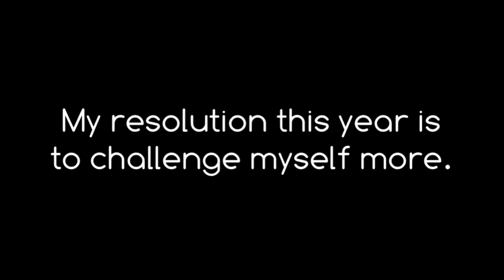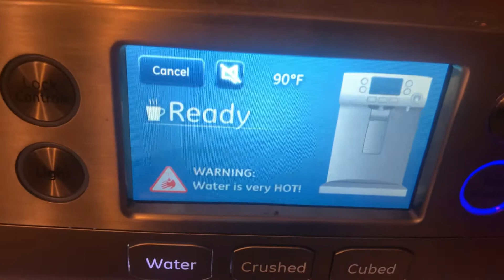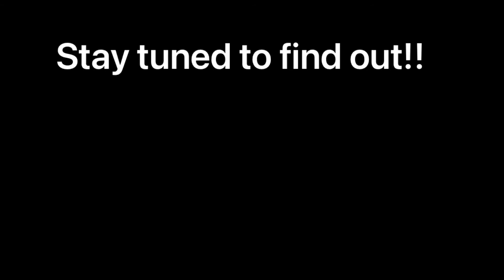MIGGROWOFF2022 Entry Video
For your consideration 😊. Here is my entry for the miggrowoff2022.

Seeds, mug and much more can be found at TheFlipside 👍🏾

Flipside-Marketplace.com